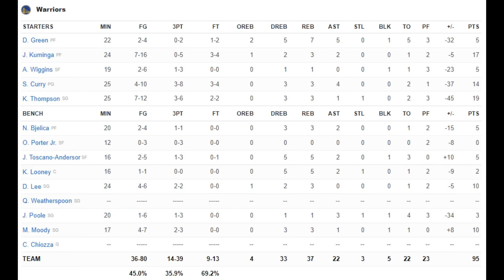Golden State Warriors vs Memphis Grizzlies Full Game 5 Highlights | 2021-22 NBA Playoffs